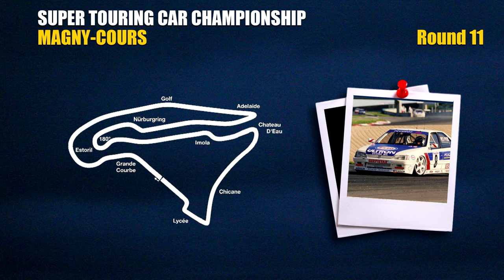STCL #10 - Duel fratricide au Mount Panorama !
Retrouvez les épisodes du championnat STCL, face à l'IA sur Assetto Corsa.
Une saison au volant d'une Nissan Primera parcourant les plus mythiques tracés de l'époque du Supertourisme.
Avec neuf constructeurs engagés, la lutte s'annonce aussi intense que dans LES 90's, l'âge d'or de la discipline!

Réseaux

Partenaires

Matos